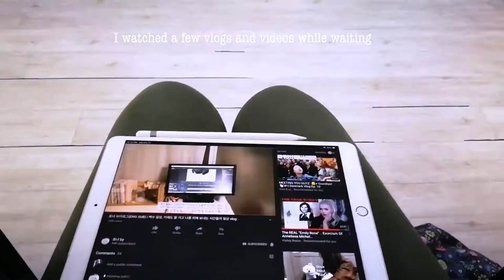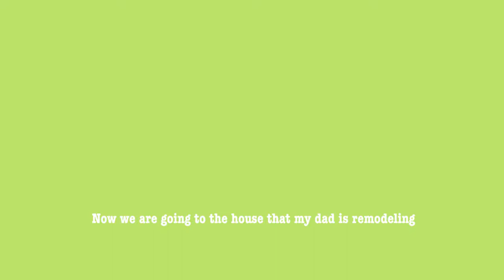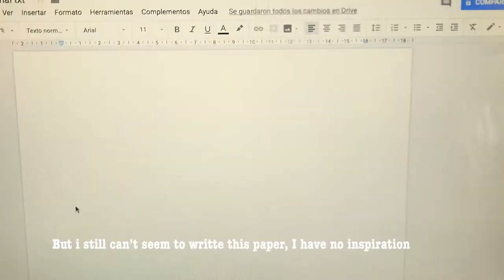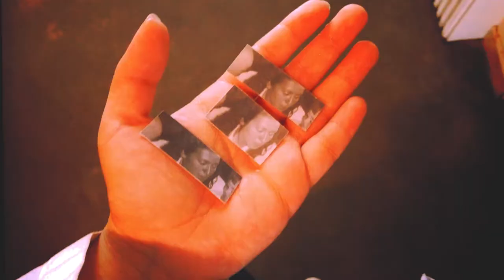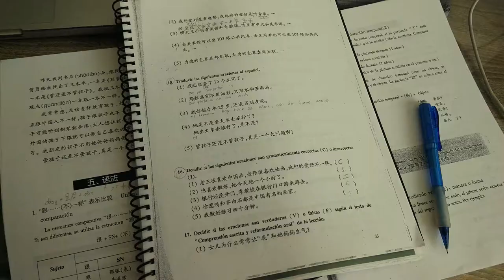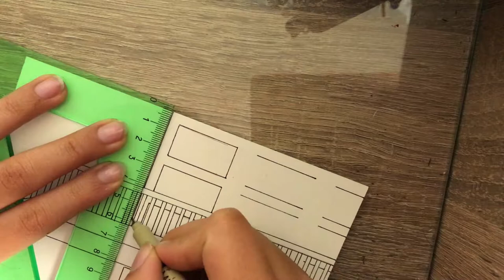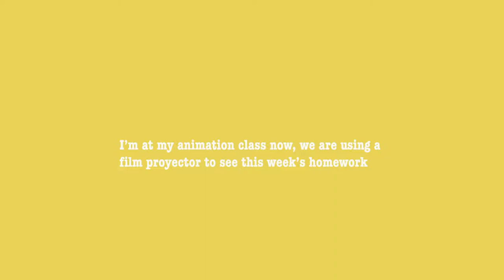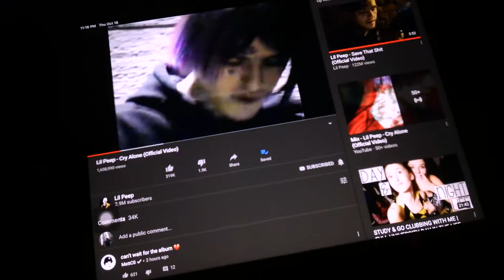vlog 04 Week in the life of an art school student (before finals)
Hi there!
This is the fourth vlog in a row that I've uploaded in the last month and I'm so happy about it, I feel like consistensy is one of the keys to make this whole thing work. Anymawys this vlog is around my life just before start, it might be a little early in the year for people who are in the american school system, but I on the other hand have a whole month of finals from the last week of october to the last week of november. Some of my finals I feel like are going to pile up during this week, but oh well I hope I can get trough it. Nonetheless I want to film everything i can so you can see how the whole are school finals work. If you are here reading my rambles then thank you so much, I hope you have a nice day or nigh.